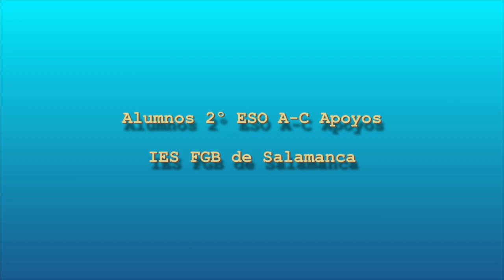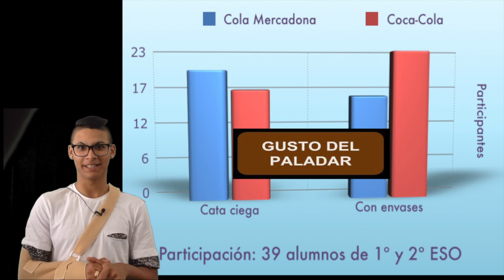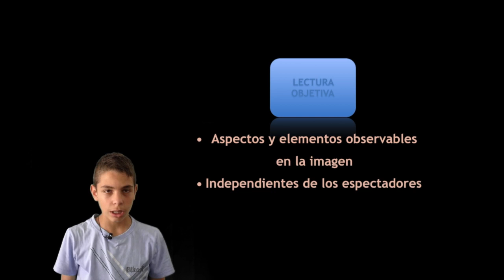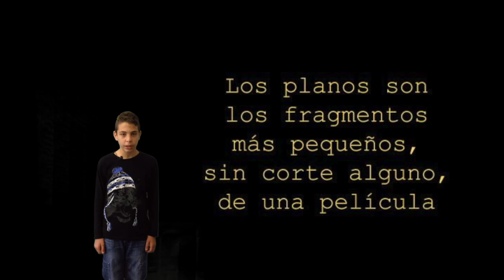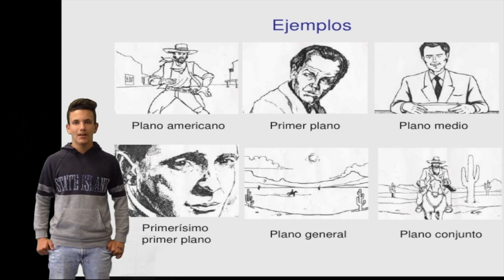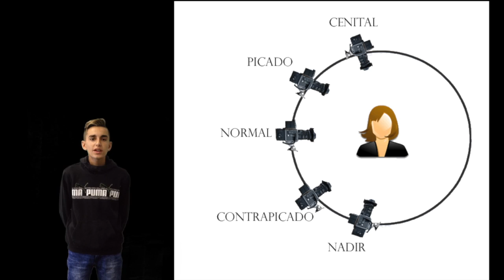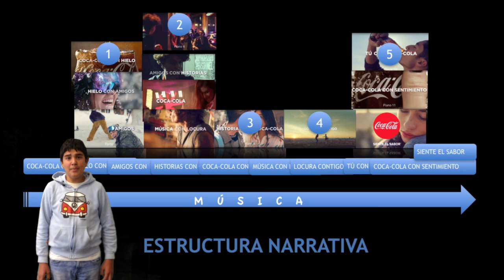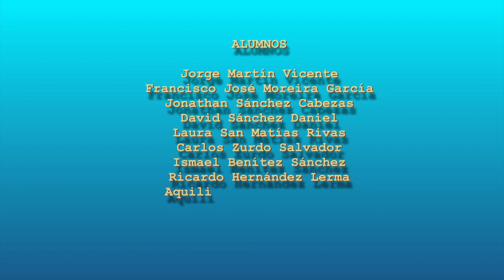Lectura del spot de Coca-Cola "Siente el sabor". Lectura objetiva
Este vídeo es la culminación del trabajo sobre el proyecto "Destripando publicidad" dedicado a Coca-Cola y el primero de los spots de la campaña de 2016 en torno al eslogan "Siente el sabor".

Un grupo de alumnos de Apoyo de 2º ESO del IES FGB de Salamanca con importantes problemas de rendimiento y motivación se lanzó con entusiasmo a un proyecto con estas dos entregas:

Con su trabajo estos estudiantes demuestran que los discursos y relatos del tercer padre, la pantalla, pueden y deber ser objetivo de sus preguntas y análisis.

La alfabetización mediática debe ser integrada en los currículos de la enseñanza obligatoria si no quiere renunciar al objetivo de formar ciudadanos libres y con criterio.